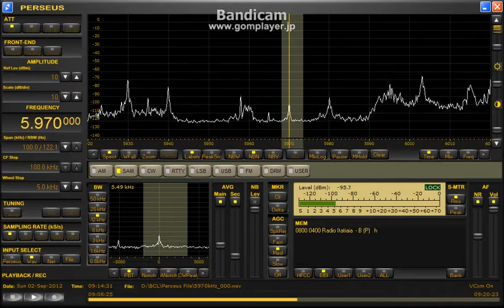R.Itatiaia 5970kHz (02 Sep 2012 0913UTC)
0:10 later, heard word " Itatiaia "

02 Sep 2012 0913UTC (1813JST)